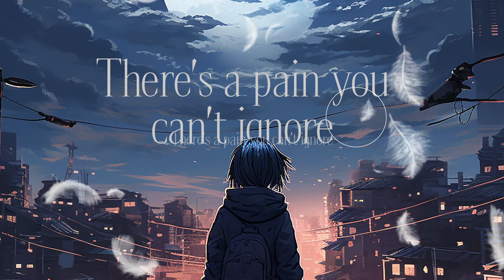NANO - " Lost In Gray" Music Video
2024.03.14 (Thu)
『 Lost In Gray 』

lyric：NANO
Music / Arrange：SeannBowe
Mixing / Mastering：joelwanasek
Mixing Assistant Joe Wohlitz

《Live information》
DO OR DIE!! Rock Your Heart Out In Tokyo
日時：2024年6月8日(土) 開場15:15 / 開演16:00
会場：The Garden Room (恵比寿ガーデンルーム)